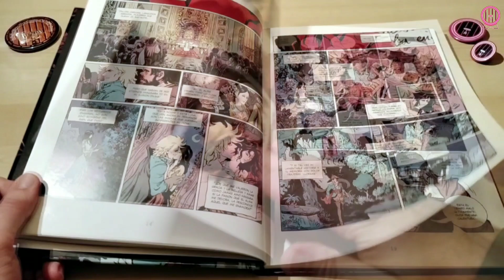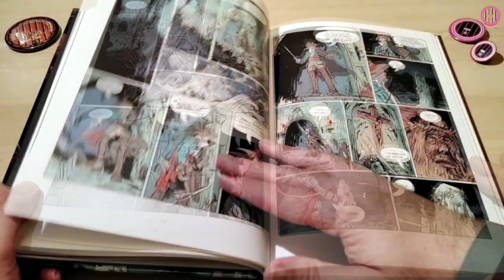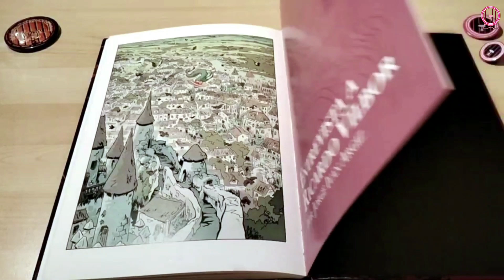IBDV #212: MONTEMAR de Rodrigo Vázquez y Ricardo Vilbor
Enrique nos trae la adaptación al comic de un poema de Espronceda. Capa y Espada, amadas traicionadas, fantasmas que reclaman justicia. El romanticismo español. El mejor de todos. Habría que reivindicarlo mas.

Facebook Iniciativa Bodega de Viñetas
Grupo de Facebook: Grupo de INICIATIVA BDV

Animación Cabecera Inicio por @astrogorestudio.com
Animación Cabecera Final @pamrosereyes
Música Cabecera Final   @ASSOW